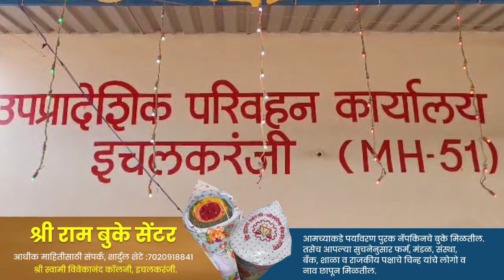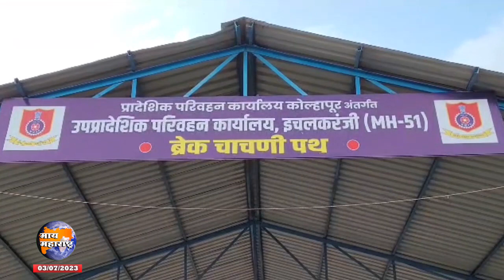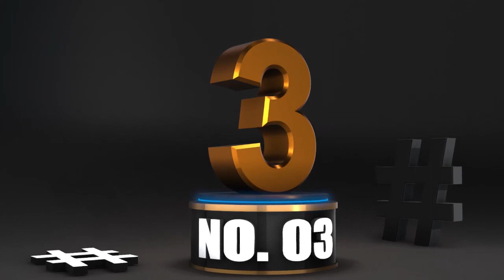Ichalkaranji Bulletin इचलकरंजी संपूर्ण बातमीपत्र 03/07/2023